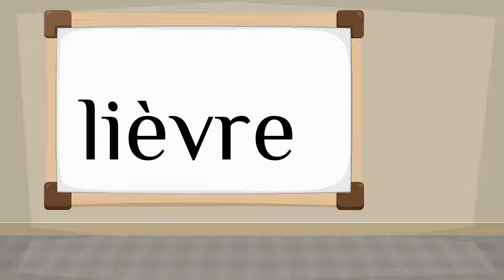How do you say 'hare' in French?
How to say 'hare' in French? Listen to hear the pronunciation.